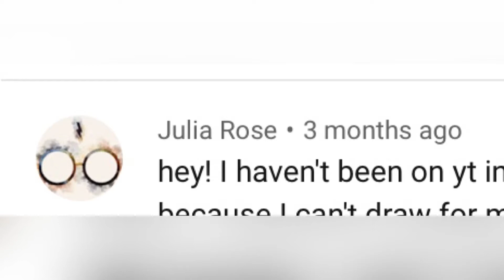Drawing one of my subscribers profile pictures!